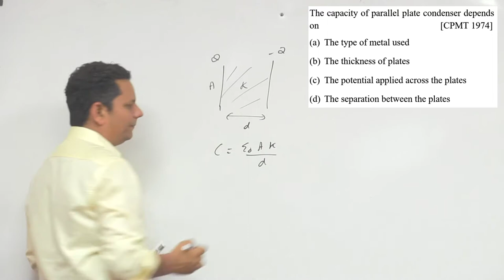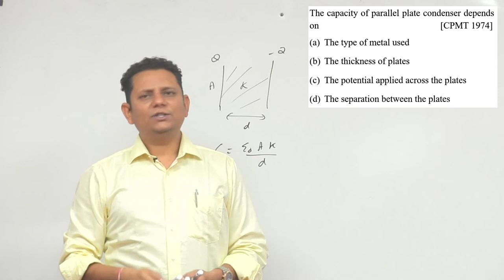The capacity of parallel plate condenser depends on (a) The type of metal used (b) The thickness of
The capacity of parallel plate condenser depends on (a) The type of metal used (b) The thickness of plates (c) The potential applied across the plates (d) The separation between the plates